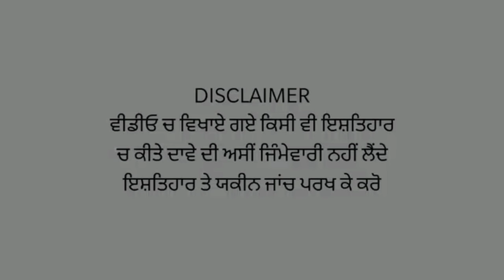Jalandhar ਦੇ dc ਦਫਤਰ ਚ ਮੁਲਾਜਮ ਦੀ ਵੋਟੀ ਨੇ ਲਾ ਲਯੀ ਜੁੱਤੀ, ਵੇਖੋਂ ਫੇਰ ਕਿ ਹੋਇਆ